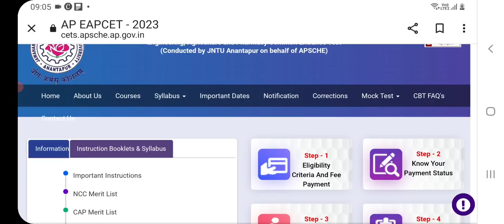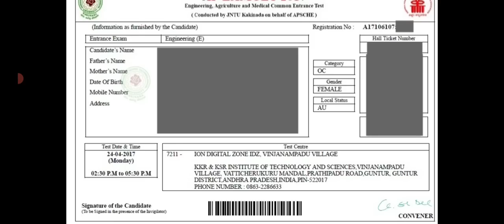AP EAMCET HALL TICKET DOWNLOAD DIRECT LINK & PROCESS